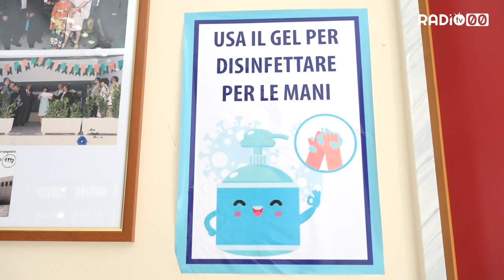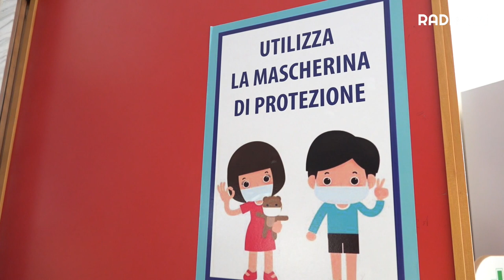Alla "Caiati" priorità alla didattica in presenza